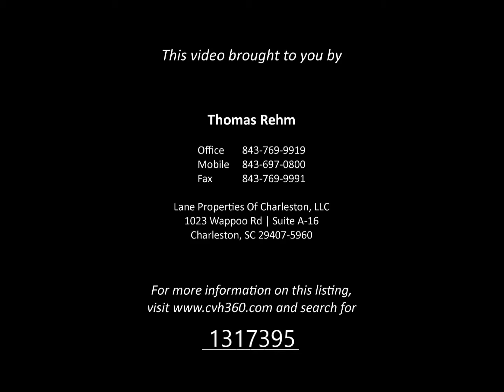1563 Relyea Ave ~ Charleston ~ Clarks Point ~ MLS# 1317395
Spacious home on large corner lot located in Clarks Point subdivision, a short drive to downtown Charleston and Folly Beach. Huge fenced in back yard with 2 storage buildings. There are views of the marsh from the front porch. Home is a 3 bedroom 2 full baths with an eat-in kitchen, dining room, family room and an added room leading into the back yard that can be used as a game room or additional family room. Most of the mechanical's in the home have been upgraded or replaced. This is a must see in a highly desirable neighborhood on James Island.